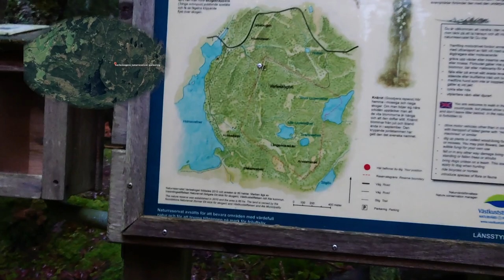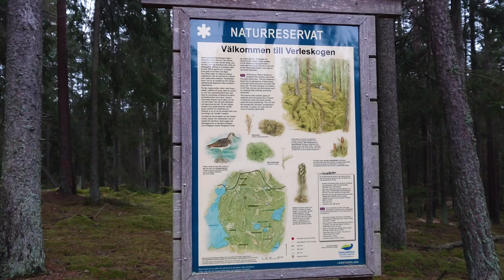Finnish Spitz Trekking Next to Shooting Range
Visiting Verlesskogens Nature Reserve, an area with old pine and spruce forest. The general feeling was a proper Taiga forest. Felt like a wood grouse would take flight at any time. Aamu and I took it easy and just enjoyed ourselves here (relaxing, eating treats, and I had coffee). Very nice place to be and not especially hard or long trek, just a nice one, albeit the shots from the nearby shooting range confused Aamu. She couldn’t understand what they were shooting at.

0:00 Intro
1:14 Forest Stream
4:02 At the Lake (break)
6:37 Back on the Trail
08:42 Forest Road
09:51 Invisible Woodpecker
11:11 Back on the Grovel
12:03 Second Break by the Car
14:43 Outro

1-42